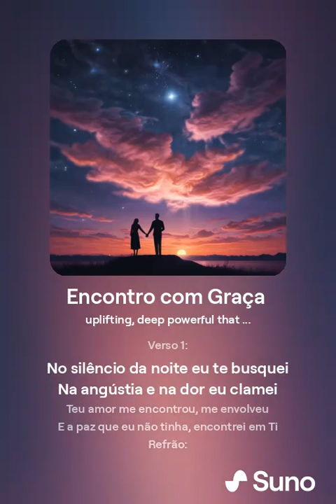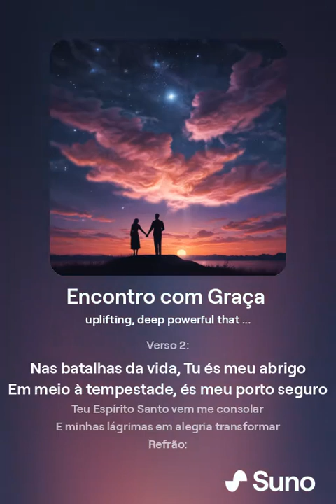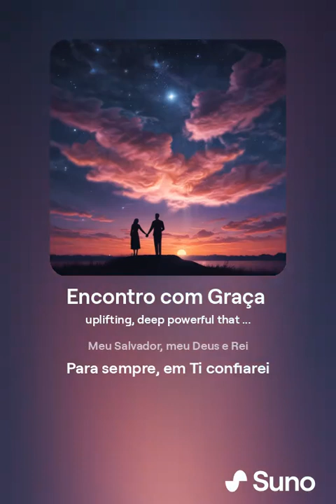Encontro com Graça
louvor que Toca a alma e faz você estar com Deus